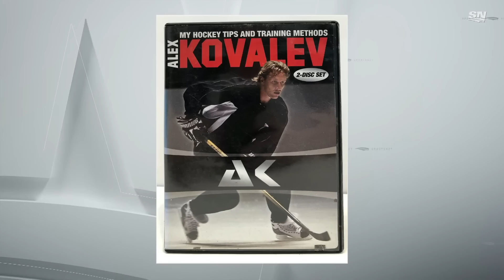Jonathan Huberdeau On Finding Game Again With Flames | After Hours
Calgary Flames forward Jonathan Huberdeau joins Scott Oake and Ryan Leslie on After Hours to discuss how he's finding his game again after a down year, how his family helped support him during tougher times, the experience of being traded, and more.